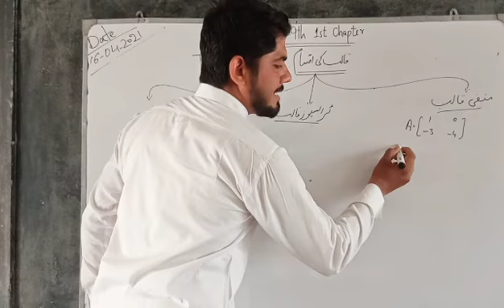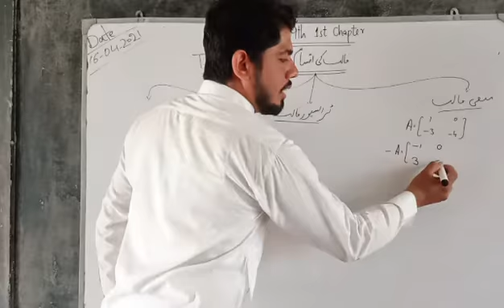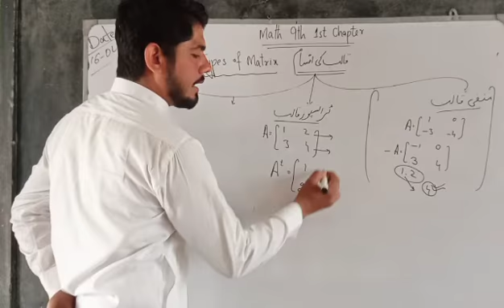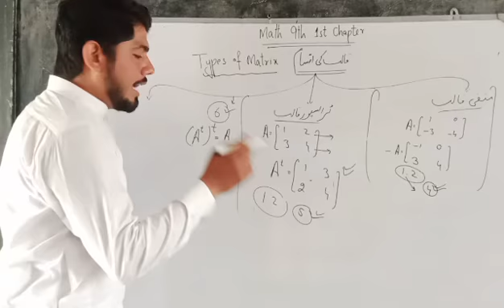9th Math exercise 1.2 Question no 4,5 easy way of solution+Important for paper by Sir M.Ikram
9th math for exercise no 1.2 question no 1,2 and 3 open the link easiest way by Sir Muhammad Ikram peerzada